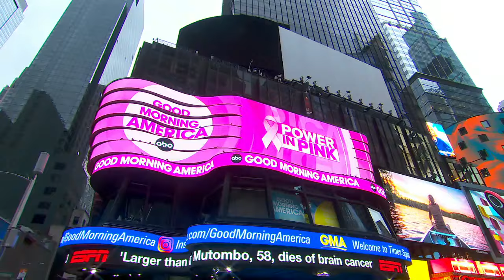Top doctors talk what to know about breast cancer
A panel of top doctors in the field answers questions from a group of breast cancer survivors, thrivers and caregivers.